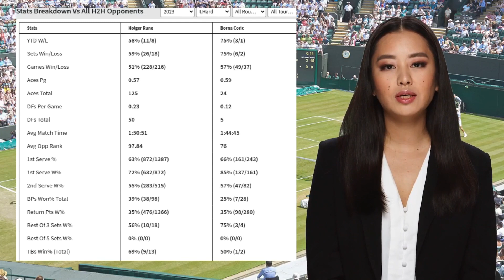RUNE VS CORIC PREDICTION H2H | OPEN SUD DE FRANCE SEMIFINALS TENNIS PREDICTIONS TODAY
Rune VS Coric  Prediction H2H at Open Sud de France Semifinals